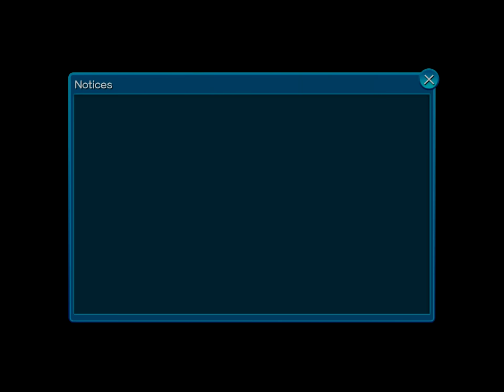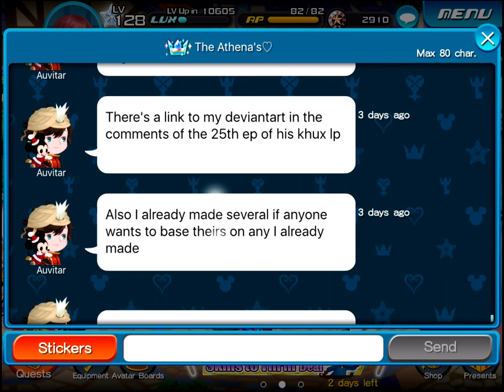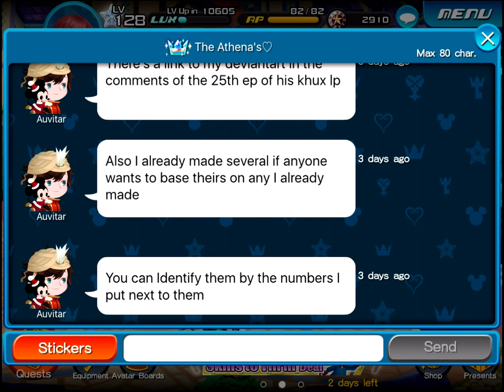Let's Play Kingdom Hearts Union X Blind Part 27 (1/2) Your My Friend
We continue on but decide to search next time but later our friend leaves us all alone but we at least do have one true friend that will stay with us forever.